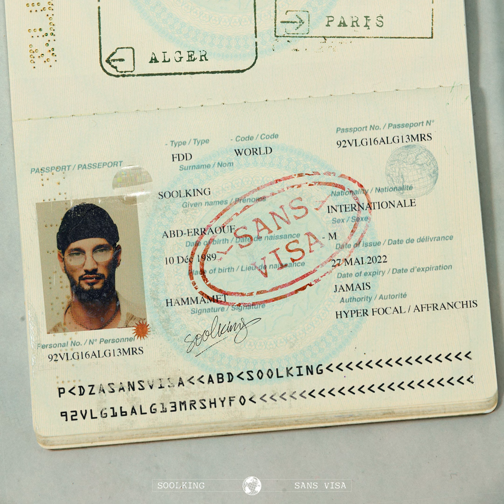Soolking - Fiesta [Official Audio]